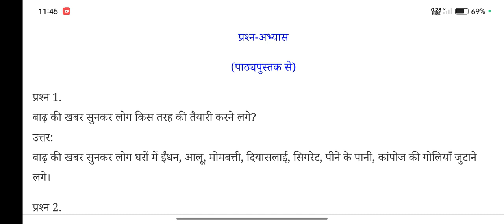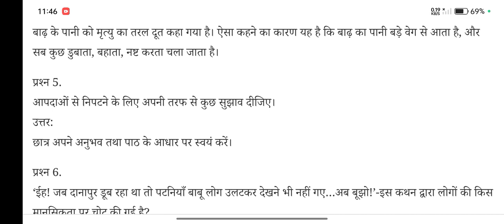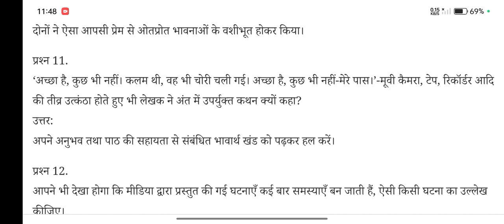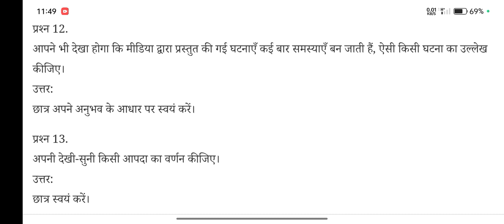is jal pralay mein question answer | is jal pralay mein class 9 kritika question answer 2024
is jal pralay mein question answer

is jal pralay mein class 9 kritika question answer

class 9 hindi ch 1 kritika question answer

hindi class 9 kritika chapter 1 question answer

is jal pralay me question answer

is jal pralay me question answer class 9

class 9 hindi kritika chapter 1 question answer

question answer of is jal pralay mein

is jal prlay me important question answer